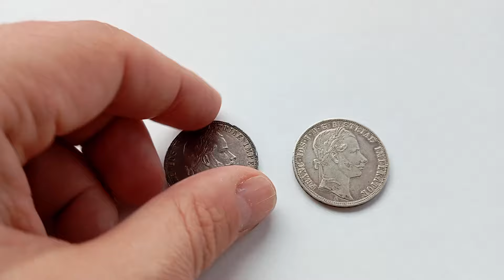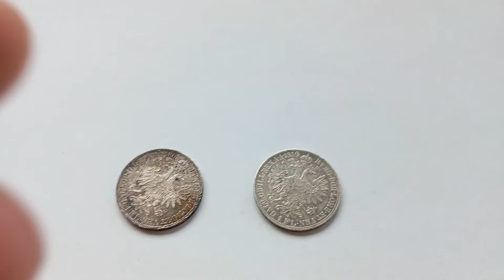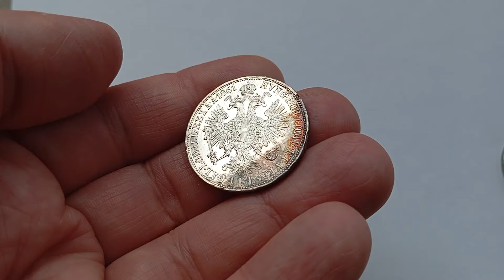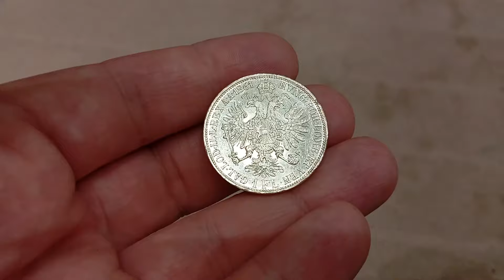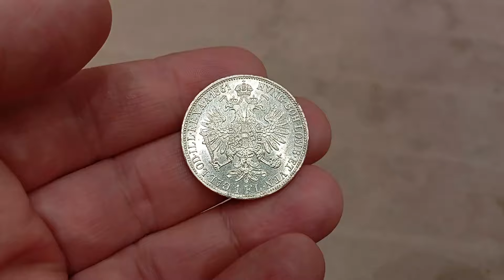💥 ЧИСТИМ МОНЕТУ И РЕЗУЛЬТАТЫ 💥 ЭКСПЕРИМЕНТ ПО ЧИСТКЕ МОНЕТЫ 💥